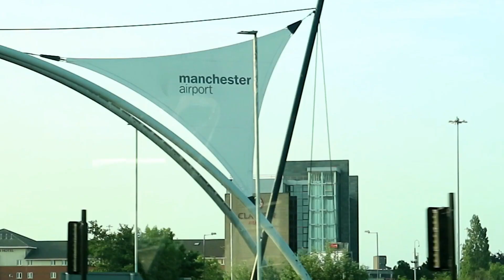Traveling Home - England to Canada - Travel Vlog #191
Sadly we are at the end of our trip to England and now its time to go home. With an early start we are off. Enjoy!

instgram @spiveyfamilylove